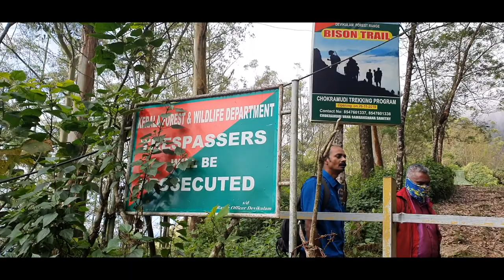TREK TO CHOKRAMUDI PEAK IDUKKI TRAILER | CHANNEL LAUNCH TRAILER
CHOKRAMUDI IS LOCATED ABOUT 7200FT ABOVE SEA LEVEL... ITS IS ONE OF THE MOST BEAUTIFUL MOUNTAINS IN WESTERN GHATS WITH A MARVELLOUS VIEW OF MEESAPULIMALA, KOLUKKUMALA AND WITH ABUNDANT BIODIVERSITY.